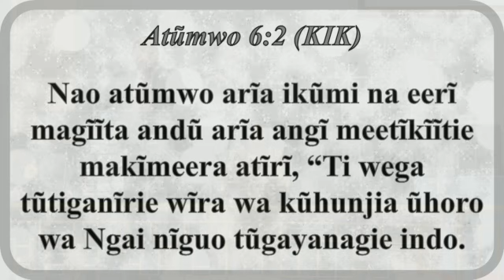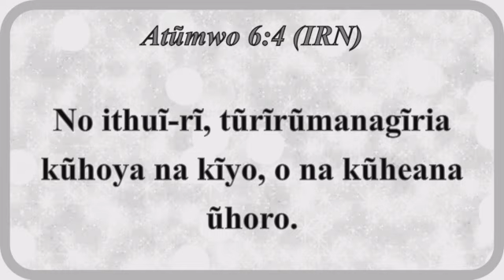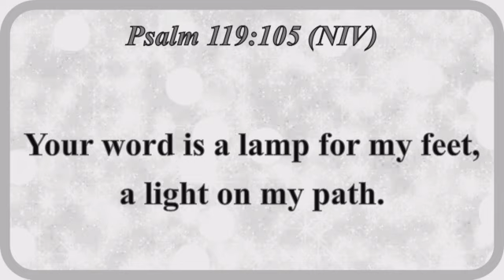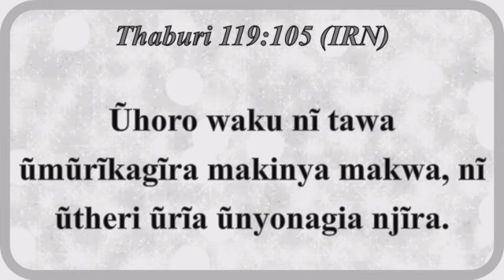Away from the hills to the Heaven || Kikuyu service || Elder Kamotho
2024 THEME :"COME NOW, AND LET US REASON TOGETHER..."
Isaiah 1:18
PCEA CIIKO CHURCH
PAY BILL - 247247
ACCOUNT NAME: 161176#(THANKSGIVING/OFFERING/TITHE)

Song
Artist
Album
Licensed to